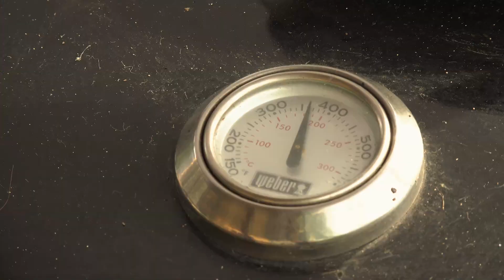Süßkartoffel-Auflauf mit Marshmallows | Beef'n'Burger Thanksgiving-Woche